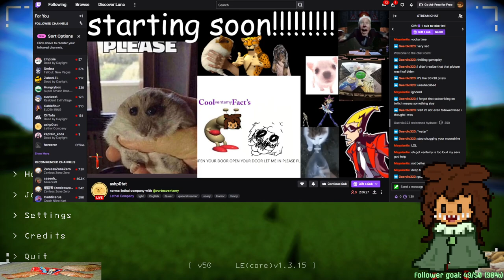Lethal Company with @p0tat_ except I don't know what mods were downloaded... ||Part 2||VOD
I am full of fear of the unknown part II

VortexVentamy on Twitch!